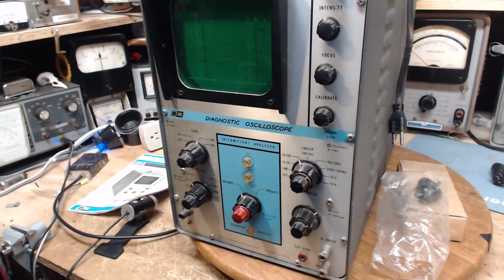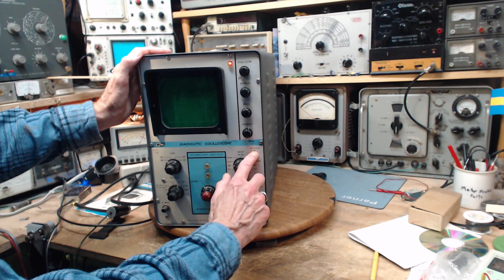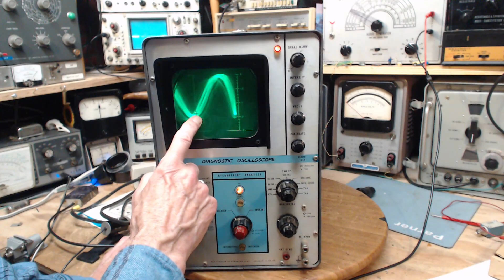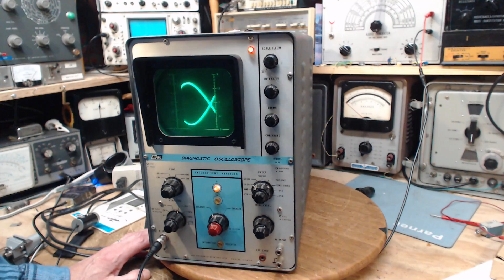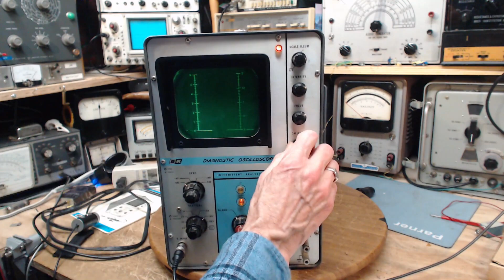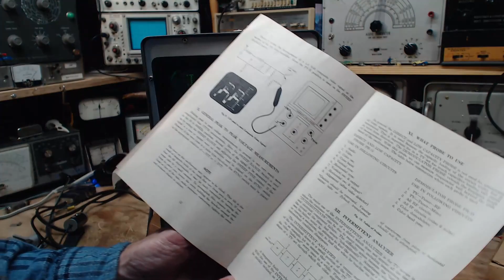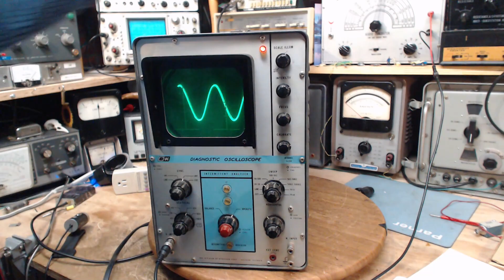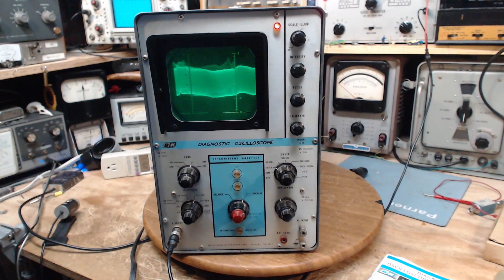B&K 1450 Intermittent Analyzer Scope Video #1 - Checkout and Powerup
I've acquired and basic single channel oscilloscope with a special feature - an Intermittent Analyzer.  What's that?